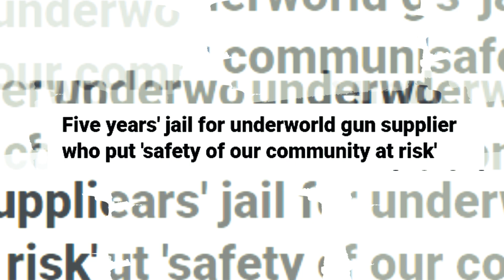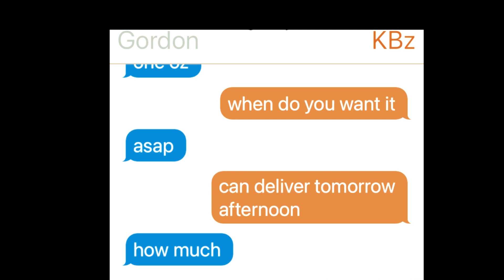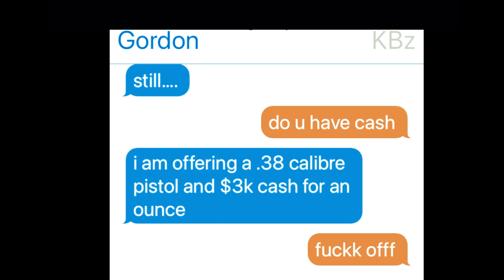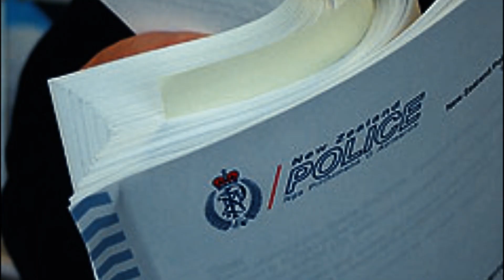Gun Supplier Jailed | Rotorua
We’d love you to submit your videos for publication on Grid Sparta Youtube Channel and our social websites like Facebook, Instagram, TikTok, Blogspot,Twitter etc.